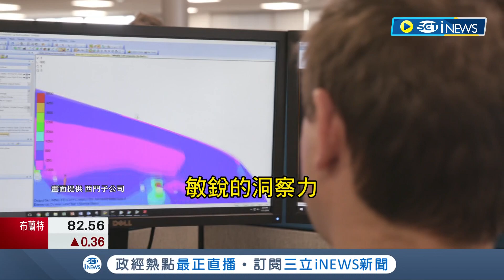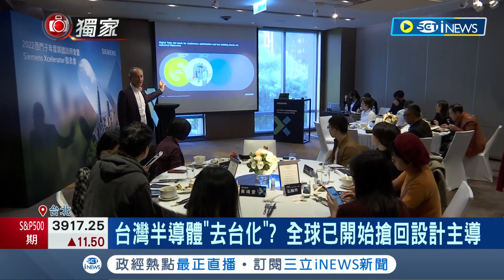推動數位轉型! 西門子攜手輝達進軍工業元宇宙 台灣半導體"去台化"? 西門子公司總裁坦言"台灣在全球半導體扮演重要角色"｜記者 劉馥慈 林書賢｜【台灣要聞】20221222｜三立iNEWS